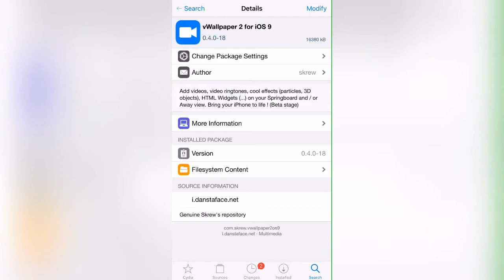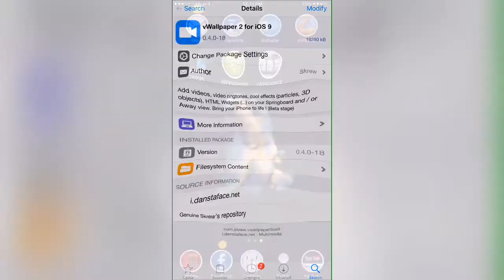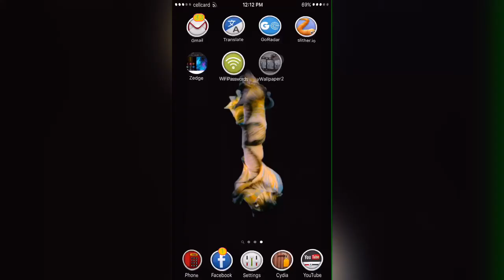How To Make Live Wallpaper iOS 9-9.3.3 on iPhone - iPad - iPod Touch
Tweak: vWallpaper 2 for iOS 9
Repo: deb.danstaface.net/